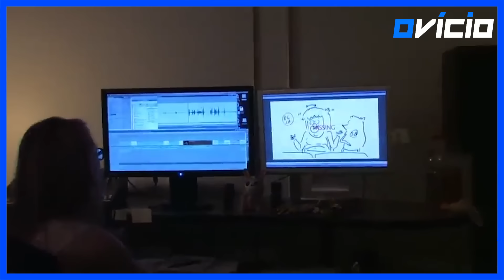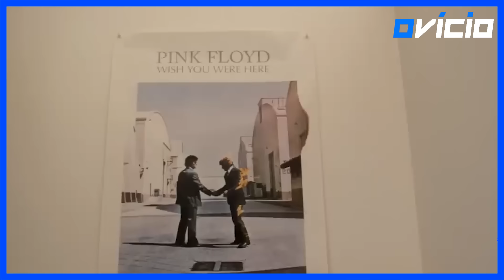10 FATOS SOBRE APENAS UM SHOW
Apenas um Show foi um dos desenhos mais amados da Cartoon Network na década de 2010. Mordecai e Rigby conquistaram uma base ampla de fãs composta por crianças que adoram desenhos e jovens adultos que se identificam com a zoação dos personagens.

O criador, J.G. Quintel, fez um programa dedicado a vida dos jovens que entram na vida adulta, sem deixar a diversão com os amigos de lado, misturado com referência icônicas a Power Rangers, De Volta para o Futuro, Star Wars, SEGA Master System, jogos de fliperamas e outros fenômenos da cultura pop retrô.

10 FATOS SOBRE APENAS UM SHOW